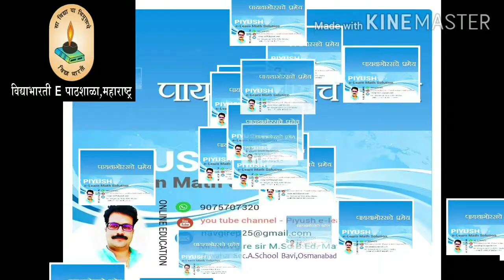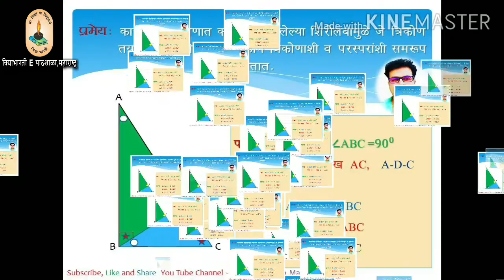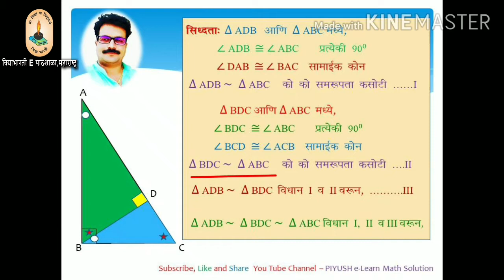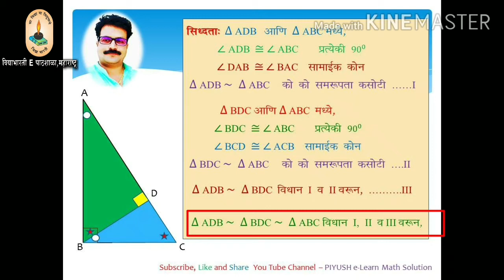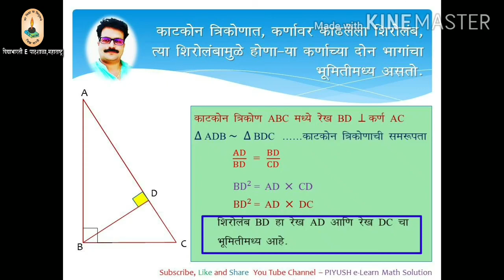इयत्ता १० वी गणित " समरुपता आणि काटकोन त्रिकोण "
By Mr. P. P. Navgire